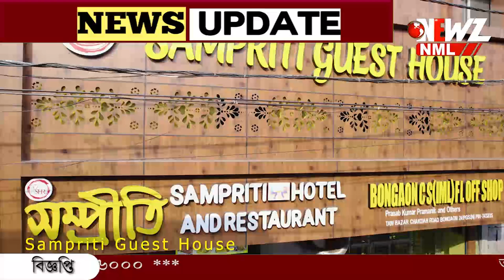" রাতে বাগানে লুকিয়ে ছিলাম" এক কাপড়ে পেট্রাপোলে আওয়ামী লীগের নেতা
"গোটা রাত বাগানে লুকিয়ে ছিলাম" এক কাপড়ে পেট্রাপোলে এসেছি। বাংলাদেশ থেকে পালিয়ে এলেন আওয়ামী লীগের নেতা আপাতত ঠিকানা দত্তপুকুর।